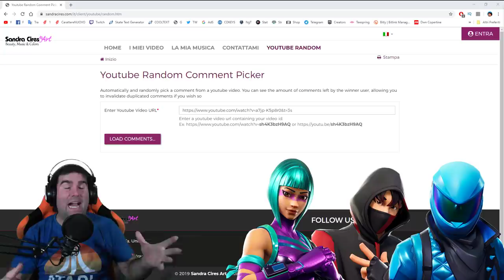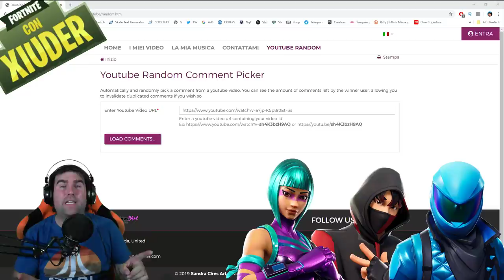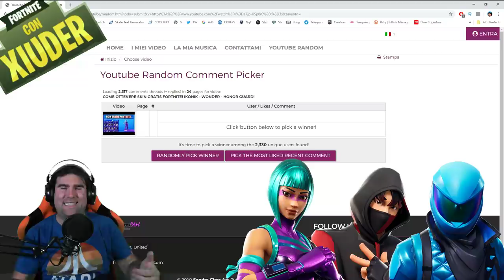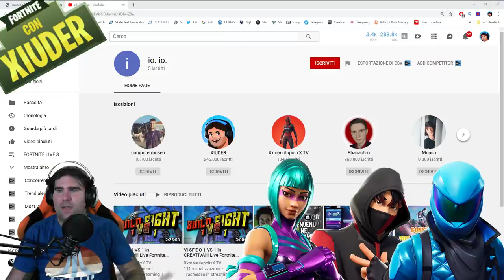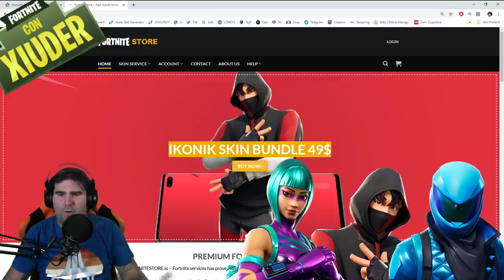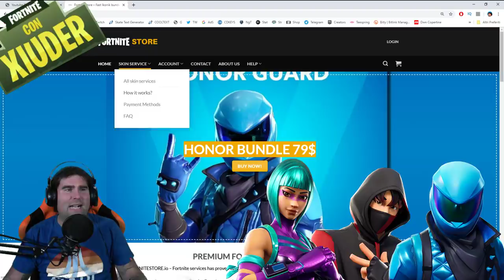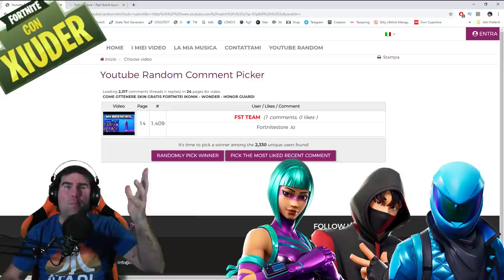VINCITORI DEL GIVEAWAY FORTNITE! 3 IKONIK - 1 HONOR GUARD - 1 WONDER (FORTNITESTORE.IO)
Ecco il VIDEO DELL'ESTRAZIONE dei 5 VINCITORI delle SKIN RARE di FORTNITE! COMPLIMENTI A TUTTI e GRAZIE a FORTNITESTORE.IO!

BENVENUTO!

➜ Motherboard: MSI Z97M GAMING
➜ GPU: NVIDIA GeForce GTX 970
➜ Cuffie: TRUST GXT 393 MAGNA
➜ Mouse: TRUST GXT 188 LABAN
➜ Tappetino: OMEN Mouse PAD 300
➜ Tastiera: TRUST GXT 890 CADA
➜ Microfono: TRUST GXT 252+ EMITA PLUS
➜ Sedia: AROZZI Torretta Orange
➜ Desk: AROZZI Arena-Green
➜ Webcam: Microsoft Lifecam Studio
➜ Handcam: Microsoft Lifecam HD-3000
➜ Monitor(2x): MSI OptixG24C LED Gaming Monitor 24''

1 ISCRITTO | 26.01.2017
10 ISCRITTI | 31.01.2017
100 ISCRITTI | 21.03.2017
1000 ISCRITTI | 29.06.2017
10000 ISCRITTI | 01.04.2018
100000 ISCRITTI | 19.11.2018